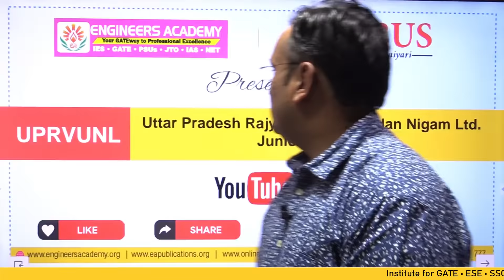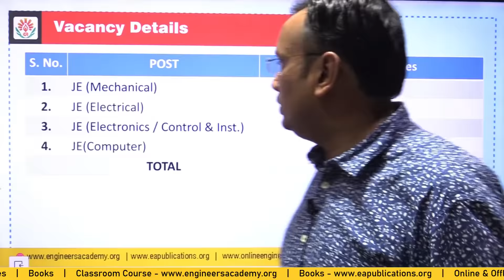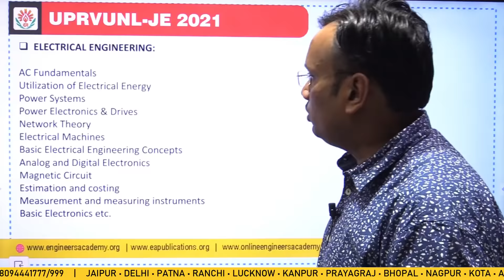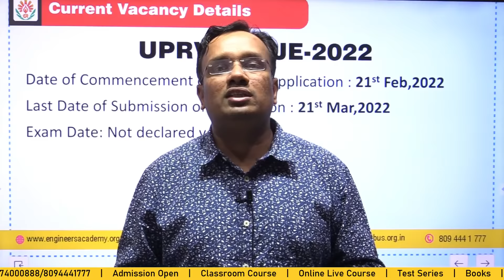UPRVUNL Vacancy 2022 | Syllabus , Exam Pattern & Complete Information | Preparation Strategy